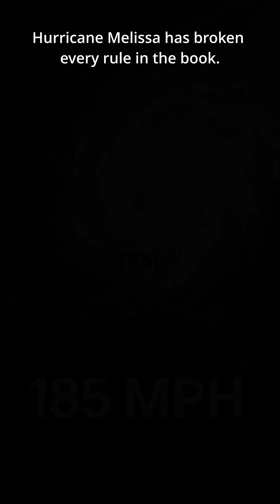Hurricane Melissa just broke records… and maybe gave us a glimpse of the future.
Hurricane Melissa has broken every rule in the book.
When it hit Jamaica this week, winds blasted at 185 miles per hour, one of the strongest landfalls ever recorded in the Atlantic.

But instead of weakening, the storm kept growing.
In just 24 hours, its winds sped up by more than 70 miles per hour — what scientists call extreme rapid intensification.

The secret lies below: the ocean beneath Melissa was hot — around 30 °C, two to three degrees warmer than normal.
Warm water is like rocket fuel for hurricanes — and global sea temperatures are now the hottest on record.

Experts warn this is becoming the new normal.
Storms are forming faster, getting stronger, and hitting harder.

Melissa isn’t just another hurricane —
it’s a glimpse of Earth’s warmer, more unpredictable future.